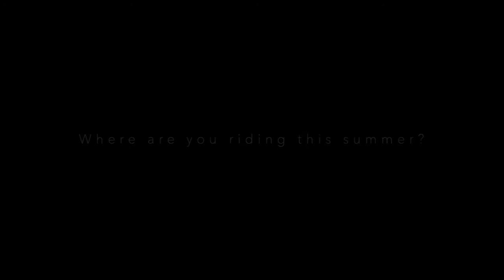Summer 2022 Promo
Moto Ventura Tours - Maximum Smiles Per Gallon. Booking now for summer 2022! Open Road Open Mind GuidedMotorcycleTours MotorcycleTours MotorcycleHolidays MotorcycleBreaks UKBased please share to anyone who loves Motorcycles